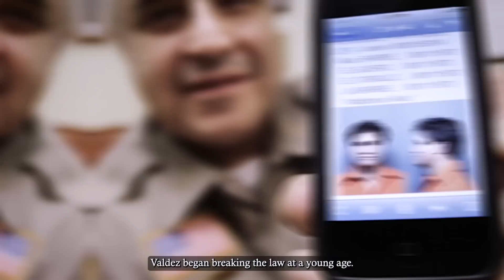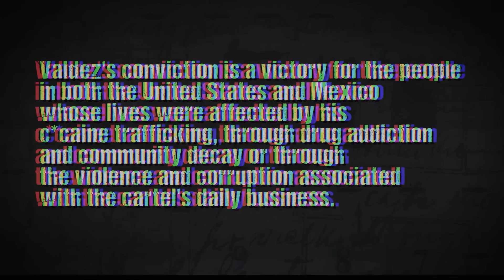The Highschooler Who Became Mexico's Most Brutal Drug Lord..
Edgar Valdez Villarreal, also known as "La Barbie," is a former Mexican-American dr*g lord and a high-ranking member of the disbanded Beltrán Leyva Cartel. Imagine entering a life of crime as a kid. And being charged with homicide at nineteen. This man went from a popular High School athlete to Mexico’s Most Brutal dr*g Lord.

How did a Taxas’ High School Star become one of the most wanted men in the hemisphere? Accused of being behind some of the horrible epidemic of murders across the Mexican border.]

Edgar Valdez Villarreal was born in August 1973 in Laredo, Texas. He grew up in the United States with his parents and six siblings. A nice family and a normal childhood.

He’s-um-a kid you would not expect, coming from a nice family and upper-middle class. Living the America Dream.

As a young man, Valdez was a popular sports player in high school. It is said that his alias, "La Barbie," was given to him by his high school soccer coach due to his fair skin, blond hair, and light-colored eyes, which bore resemblance to a Barbie or Ken doll. Edgar Valdez Villarreal embraced the name with confidence and turned it into a fearsome alias. Valdez began breaking the law at a young age.